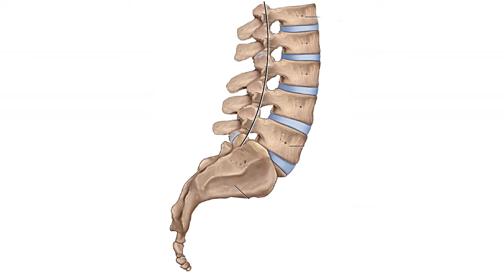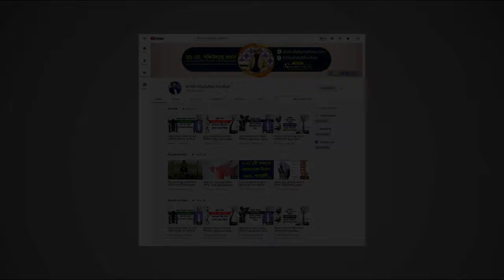ব্যথা পায়ের আঙ্গুলে কিন্তু সমস্যা কোমরে? বিস্তারিত জানুন || Back Pain Treatment